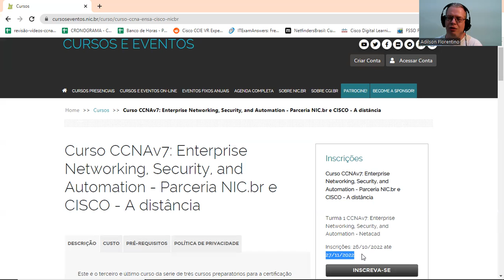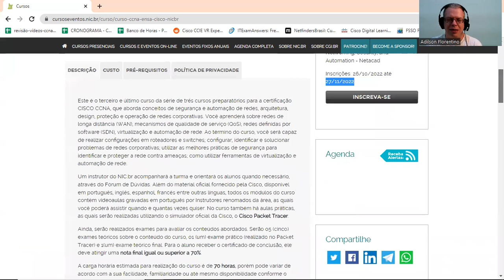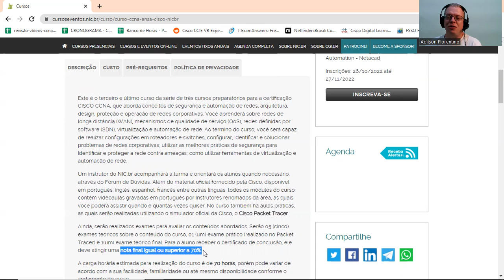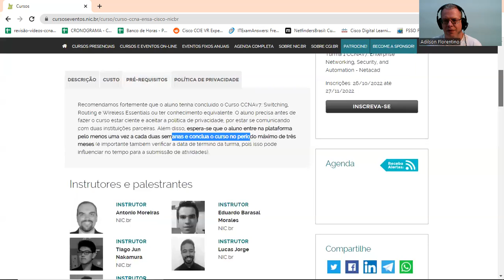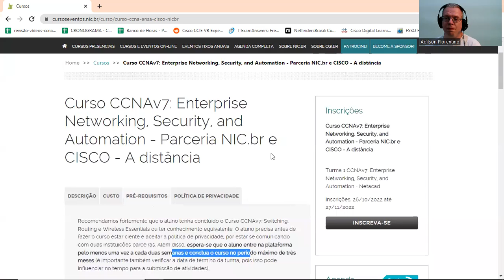Inscrições abertas: curso gratuito CCNAv7 ENSA do NIC.br e Cisco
Descrição:
Este é o terceiro e último curso da série de três cursos preparatórios para a certificação CISCO CCNA, que aborda conceitos de segurança e automação de redes, arquitetura, design, proteção e operação de redes corporativas. Você aprenderá sobre redes de longa distância (WAN), mecanismos de qualidade de serviço (QoS), redes definidas por software (SDN), virtualização e automação de rede. Ao término do curso, você será capaz de realizar configurações em roteadores e switches; configurar, identificar e solucionar problemas de redes corporativas; utilizar as melhores práticas de segurança para identificar e proteger a rede contra ameaças; como utilizar ferramentas de virtualização e automação de rede.

Um instrutor do NIC.br acompanhará a turma e orientará os alunos quando necessário, através do Fórum de Dúvidas. Além do material oficial fornecido pela Cisco, disponível em português, inglês, espanhol, francês entre outras línguas, todos os módulos do curso contém videoaulas gravadas em português por Instrutores renomados da área, as quais você poderá assistir quando e quantas vezes quiser. No curso também há aulas práticas, as quais serão realizadas utilizando o simulador oficial da Cisco, o Cisco Packet Tracer.

Ainda, serão realizados exames para avaliar os conteúdos abordados. Serão 05 (cinco) exames teóricos sobre o conteúdo do curso, 01 (um) exame prático (realizado no Packet Tracer) e 1(um) exame teórico final. Para o aluno receber o certificado de conclusão, ele deve atingir uma nota final igual ou superior a 70%.

A carga horária estimada para realização do curso é de 70 horas, porém pode variar de acordo com a sua facilidade, familiaridade ou até mesmo disponibilidade conforme o andamento do curso.

Após a efetivação da inscrição aqui, você receberá um link para cadastro e inscrição na plataforma Netacad da Cisco, na qual o curso será ministrado.

Custo:

Cursos a distância são, em geral, mais baratos do que presenciais, por não terem limitação de estrutura física. Contudo, é possível encontrar valores bastante elevados no mercado. Estima-se que o valor de mercado do curso seria de aproximadamente R$ 2.000,00 por participante. No entanto, por tempo indeterminado, o Comitê Gestor da Internet no Brasil decidiu custear as despesas necessárias e oferecer o curso gratuitamente, com recursos do registro de domínios ".br". O curso será gratuito.

Pré-requisitos:

Recomendamos fortemente que o aluno tenha concluído o Curso CCNAv7: Switching, Routing e Wireless Essentials ou ter conhecimento equivalente. O aluno precisa antes de fazer o curso estar ciente e aceitar a política de privacidade, por estar se comunicando com duas instituições parceiras. Além disso, espera-se que o aluno entre na plataforma pelo menos uma vez a cada duas semanas e conclua o curso no período máximo de três meses (é importante também verificar a data de término da turma, pois isso pode influenciar no tempo para a submissão de atividades).